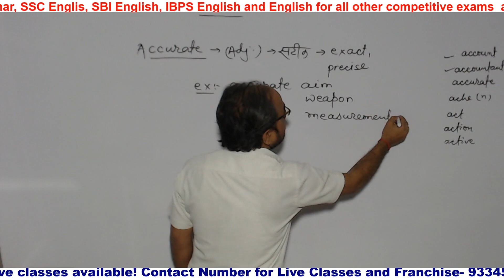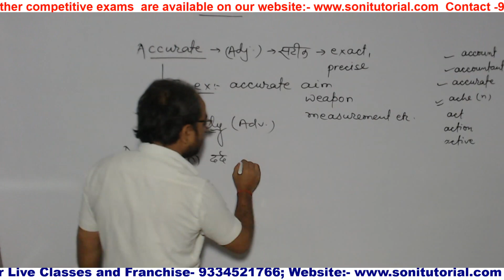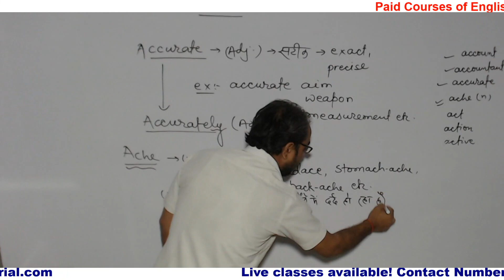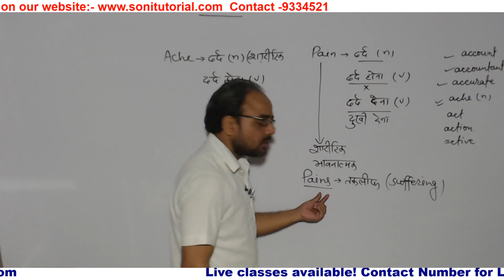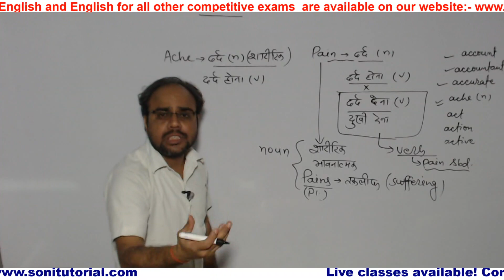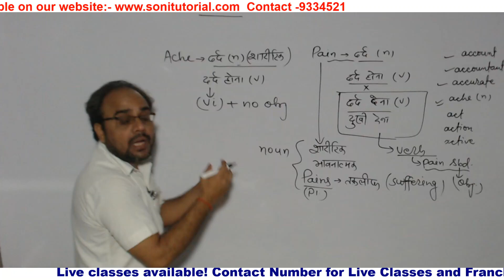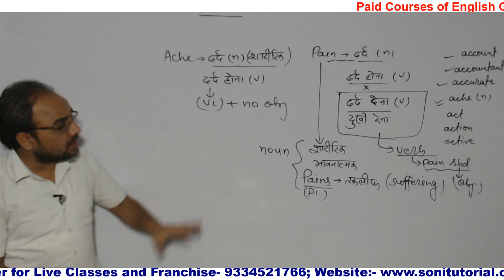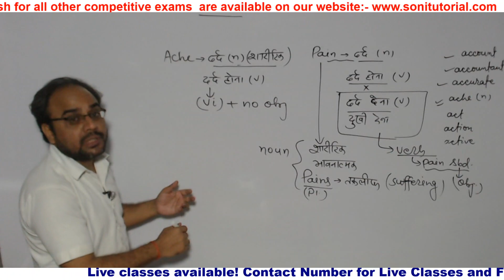Basic Vocabulary #4|English Words|Learn English By Soni Sir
Guys, this video is based on the correct uses of words which are very important for all the competitive examinations and daily language also.